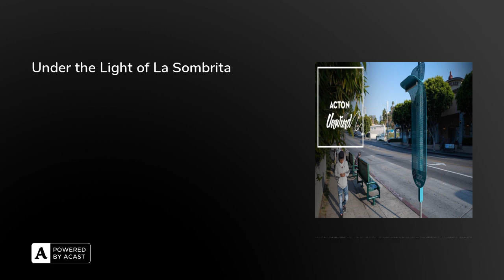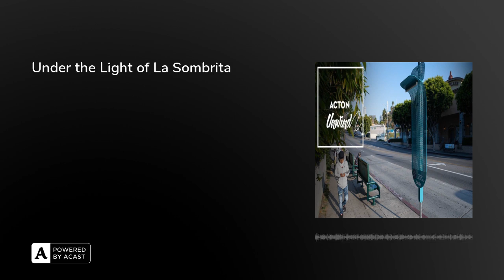Under the Light of La Sombrita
This week, Eric, Dan, and Dylan rummage around a grab bag of topics for this potpourri episode of the podcast. First up: The expiration of Title 42, the pandemic-era border-security measure. Will its going away create new problems at the border? Almost certainly. But the policy can’t stay if the pandemic is, according to the federal government, over. If Congress could find a way to do its job, it could reinstitute a similar policy. Next, a communist coffee shop in Toronto closes. Might it have been a good idea to be open before 9 a.m., when most people want coffee? The laws of economics and the marketplace will get you every time. Then, is it appropriate for women to wear yoga pants in public? Is it even appropriate to wear yoga pants for yoga? Penultimately, the guys marvel at the tale of La Sombrita, a piece of metal that’s supposed to provide light and shade at bus stops in Los Angeles that does neither and came at the low, low cost of $200,000 and three years in development. And finally, Pastor Tim Keller is remembered a few days after he passed away at the age of 72.

What Is Title 42? What Its End Means for Immigration and U.S.-Mexico Border | Wall Street Journal

What Part of Legal Immigration Don’t You Understand? | Reason

The Anarchist: Toronto's anti-capitalist cafe is permanently closing | Daily Hive

DieWorkwear Twitter Thread on Yoga Pats and Menswear

La Sombrita, or, How to Fail at Infrastructure | Cato Institute

Engaging the Culture for Christ | Stephen O. Presley, Acton Institute

Died: Tim Keller, New York City Pastor Who Modeled Winsome Witness | Christianity Today

Photo Credit: @LADOTofficial Twitter